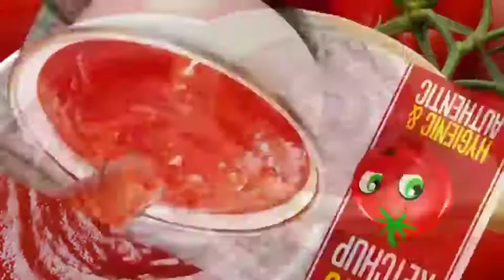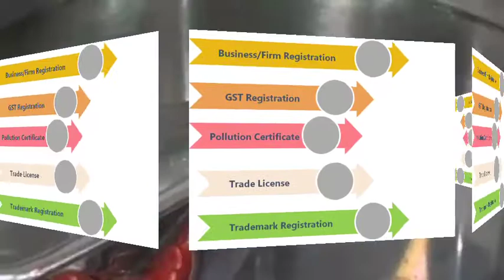Kannada business idea. || low investment high profit business ||tomato ketchup business idea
New business idea in Kannada || high profit business || trending business

\\nCopyright Disclaimer:\\nUnder Section 107 Of The Copyright Act 1976, Allowance Is Made For 'Fair Use' For Purposes Such As Criticism, Comment, News Reporting, Teaching, Scholarship, And Research, Fair Use Is A Permitted By Copyright Statute That Might Otherwise Be Infringing,Non-Profit,Educational Or Personal Use Tips The Balance In Favor Of Fair Use.\\nThe videos and Images I've used in this video is purely demonstration purpose only.\\nI've found them through search engine (mostly royalty free). So I'm really grateful to them.\\nIf I've used any other's content then i will definitely credit